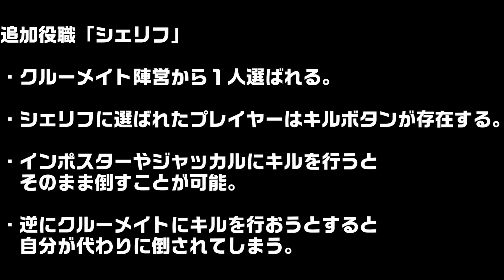こんなの絶対インポスターじゃん【Among US 特殊役職 & 近くの人と話せるMOD】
悪魔みたいな顔したインポスターですね

フルコン

コラボ相手の批判コメントは絶対にやめてくだせぇ～！